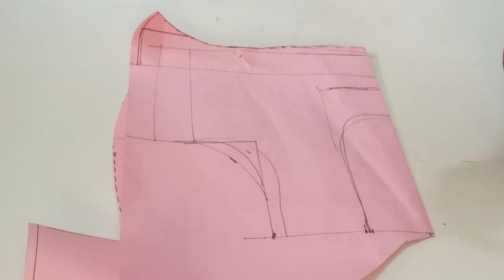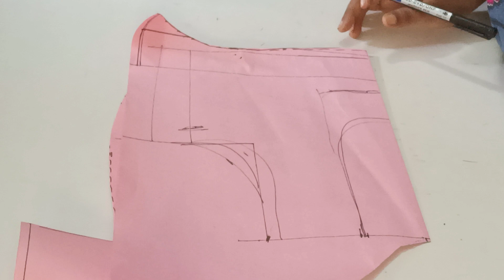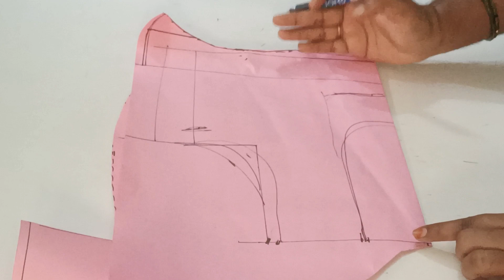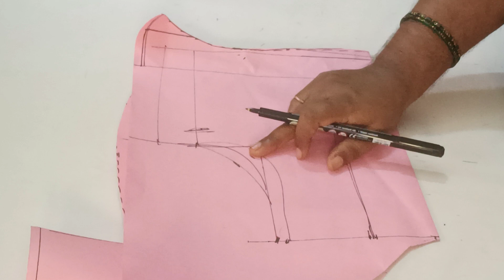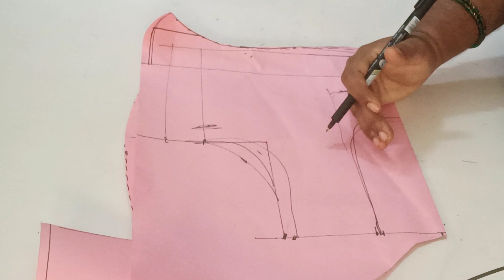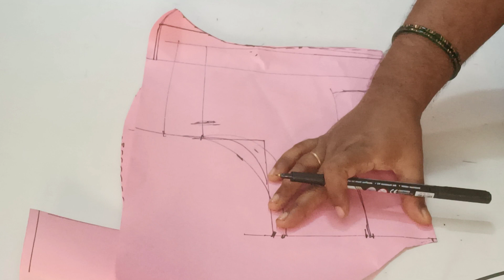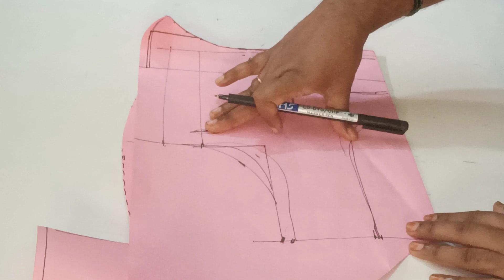Blouse Tailoring Tips In kannada/ಬ್ಲೌಸ್ ಕಂಕುಳಲ್ಲಿ ಹಿಂದಿನ ಭಾಗದಲ್ಲಿ ರಿಂಕಲ್ ಬರುತ್ತಿದೆಯಾ ಈ ವಿಡಿಯೋ ನೋಡಿ